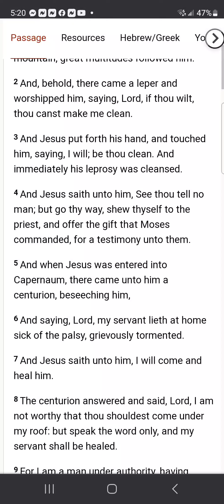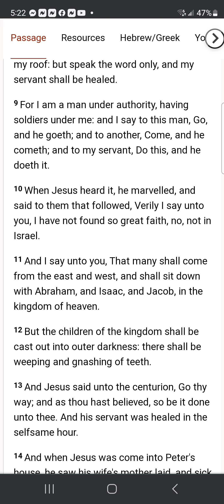Once Saved Always Saved will cause loss of eternal life.